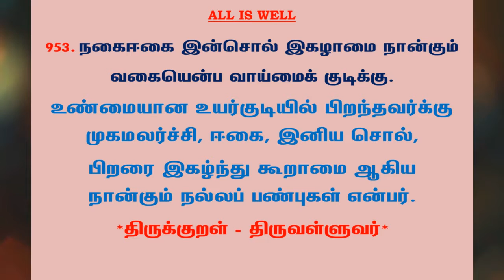#1090 | தினம் ஒரு திருக்குறள் - குறள் 953 | Kural 953 - Daily One Thirukkural